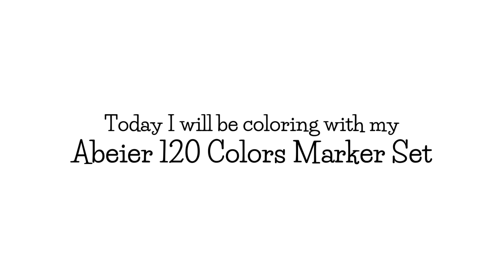Color with me. | Fuzzy Hygge | Dear Diary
COLORING BOOK:
Fuzzy Hygge

MARKERS:
Abeier 120 Colors